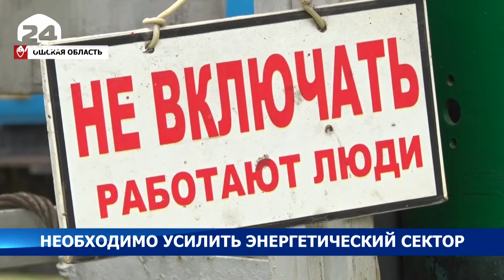Необходимо усилить энергетический сектор